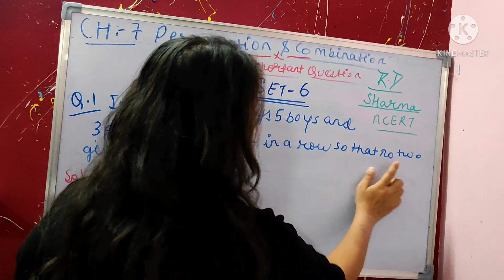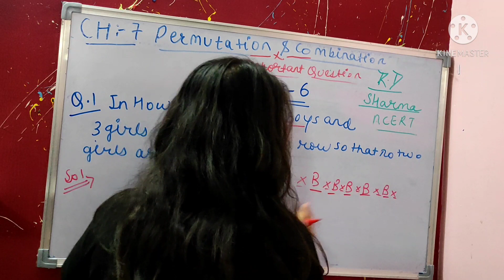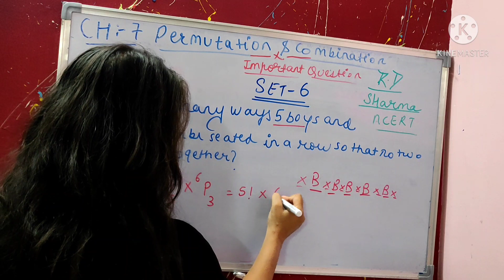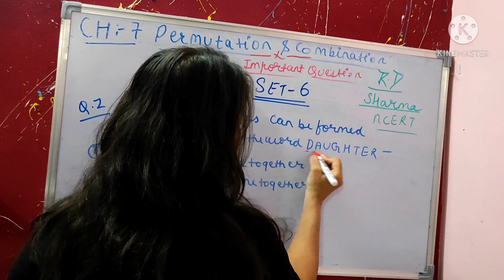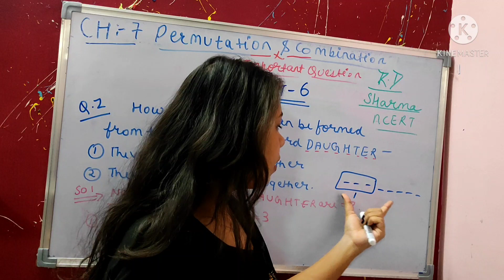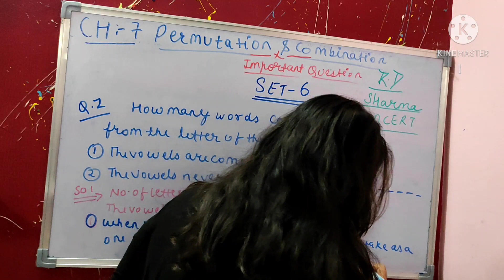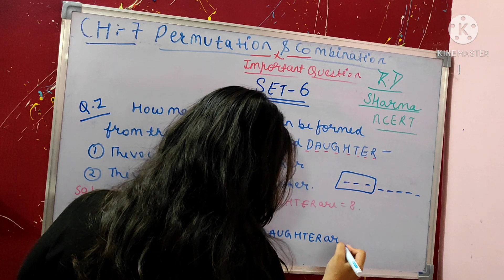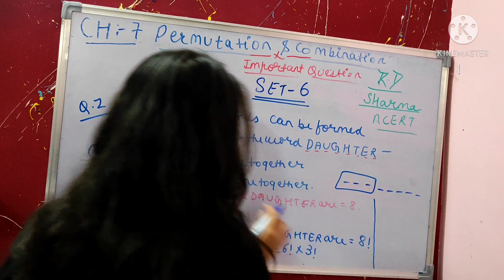Chapter 7 Class 11 | Most Important Question | SET-6|R.D Sharma Questions | StudyMedha Academy|NCERT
Hello students welcom to my channel.In this video you get Most important questions of R.D Sharma which are asked in previous years.here u get set wise questions like set 1,set 2.
1. Class 11 Maths Chapter 7
2. Most Important Question Of Maths Class 11
3. Some Basic Concept Of Maths
4. Full Chapter Class 11 Chapter 7
5. CBSE Class 11 Chapter 7 Maths,

ThankYou .